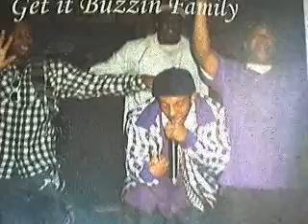Peacoat Project.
My East Sac Figure's, Vetalian, Omegga, Grape Scott.